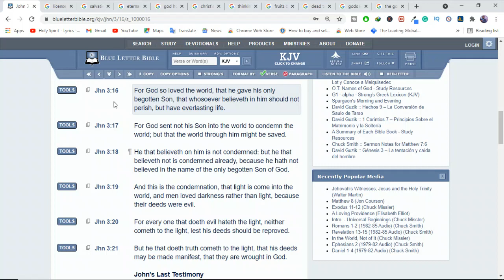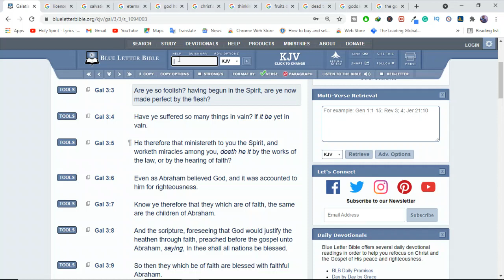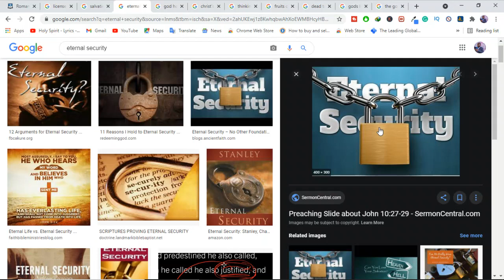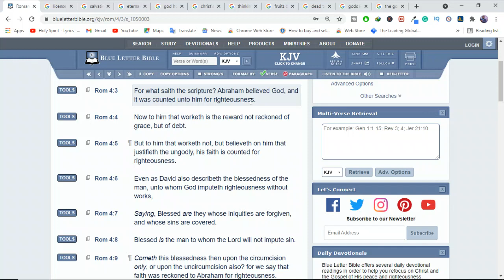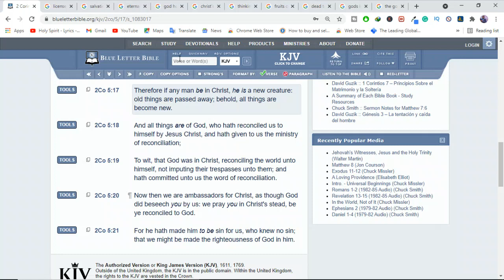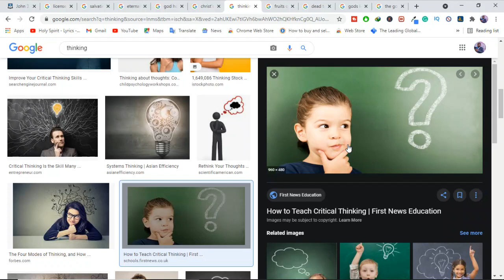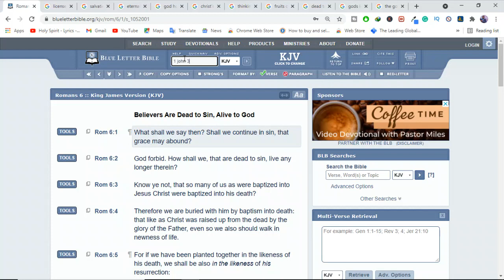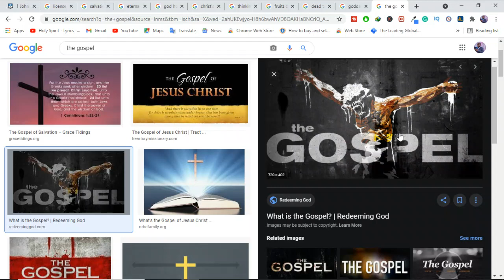Is Eternal Security a "License" to Sin?